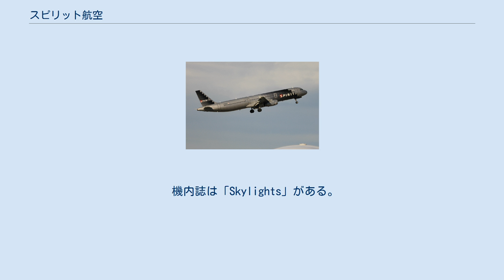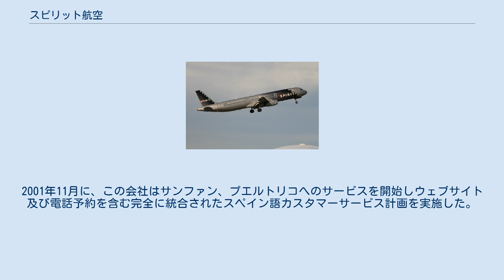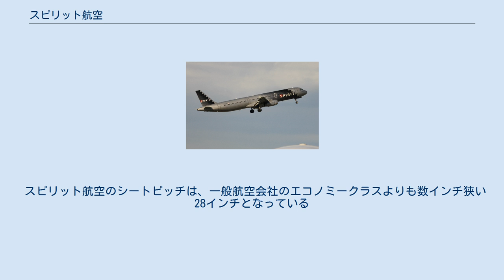スピリット航空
スピリット航空（スピリットこうくう、Spirit Airlines）は全米的な定期便及びチャーター便を運航しているアメリカ合衆国の格安航空会社である。
 フロリダ州のミラマー市に本部を置いている。
 機内誌は「Skylights」がある。
 スピリット航空はアトランティックシティ、ラスベガス及びバハマを目的地とした娯楽のための旅行パッケージを提供するチャーターツアーの運航社としてデトロイトを本拠地に、チャーターワンとして1980年に設立された。
1990年に、チャーターワンはボストン及びロードアイランド州プロビデンスからアトランティックシティまで定期運航が開始された。
1992年5月29日にチャーターワンは機材にジェット機を購入、スピリット航空へ名称を変更しデトロイトからアトランティックシティまでのサービスを開始した。
 1993年4月に、スピリット航空はフロリダ州への定期便運航を始めた。
次の5年間、この航空会社はデトロイトからのサービスを増加させサウスカロライナ州マートルビーチ、ロサンゼルス及びニューヨークという新しい市場に進出し、事業の幅を広げた。
 スピリット航空はミシガン州イーストポイントからフロリダ州ミラマー市へ移動して、1999年12月にこの会社の本拠地を移転した。
拡張はロサンゼルスへの大陸横断路線であるシカゴ市場を加え続けた。
2001年11月に、この会社はサンファン、プエルトリコへのサービスを開始しウェブサイト及び電話予約を含む完全に統合されたスペイン語カスタマーサービス計画を実施した。
2002年に、スピリット航空はデンバー、コロ、及びラスベガスへの新しいサービスを始め現在の市場の多くへのサービスを拡張した。
2003年の秋に、この会社はアメリカ同時多発テロ事件後に休止したワシントンD.C. のロナルド・レーガン・ワシントン・ナショナル空港への路線を再び開始しメキシコ連邦カンクンへのサービスを始めた。
 2002年9月に、スピリット航空はコーチクラスをアップグレードした、スプリット・プラスを導入した。
幅36インチのシート、専用チェックインカウンター、優先搭乗、及び無料カクテル及びスナックを特徴としている、スプリット・プラスは改良されたサービスを乗客に提供する。
 2004年にスピリット航空は高い運航原価を理由に、コロラド州デンバーへのサービスを廃止した。
カリブ及び中央並びに南アメリカを含む拡張計画を発表した、この航空会社はこのネットワークのためにサントドミンゴ及びプロビデンスを追加した。
2005年に、スピリット航空はカリブ及びバハマ内に多数の路線を加える、最大な拡張の試みを立ち上げた。
2006年2月、この地域内の休暇用路線のスピリット航空のポートフォリオは総計10であると見込まれる。
この航空会社はまた2006年にグランドケイマン及びメキシコシティへのサービスを始める計画である。
 また11月10日には、バハマと、ニューヨーク（ラガーディア空港）とオーランドとの直行便を、タンパとカンクンを結ぶ便とをそれぞれ就航。
2006年、サンフランシスコへの便も新たに就航した。
 2010年8月より、機内持ち込みの手荷物に対しても追加料金を取ると発表した。
 2017年5月、パイロット不足が表面化し、1週間で300便が欠航。
約2万人の乗客に影響が出る事態となった。
会社側は、労働組合による違法な怠業が原因としてアメリカ連邦裁判所に訴えを起こしている。
 マナグア サンホセ パナマ エアバスA319 フォートローダーデール・ハリウッド国際空港を離陸するエアバスA321 この航空会社が新しいエアバス機の引き渡しを受けるごとに、MD-80型シリーズは引退する事となる。
2006年末にはすべてエアバス機材で運航を行う事にしている。
 スピリット航空のシートピッチは、一般航空会社のエコノミークラスよりも数インチ狭い28インチとなっている